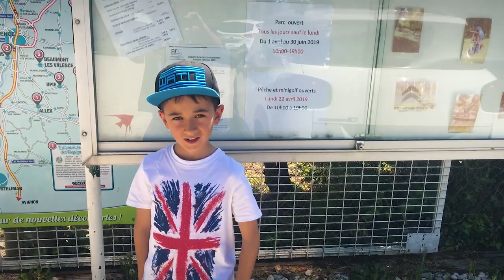Vlog - Après midi à la pêche !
Dans cette vidéo, on vous présente "la truite du père Eugene" à Beaumont les Valence où l'on a pêché deux grosses truites !